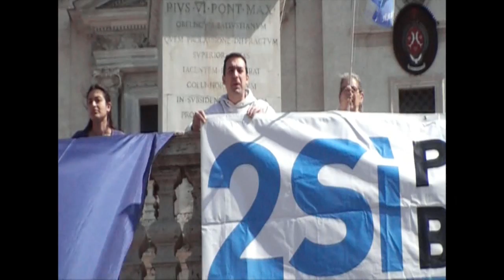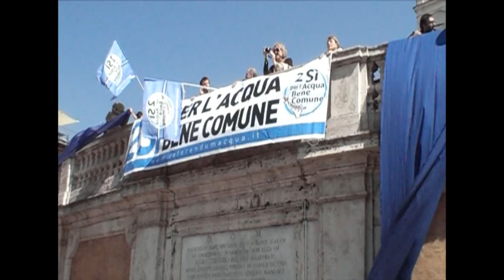22-03-2011 azione comunicativa Comitato 2 Sì per l'Acqua Bene Comune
Roma - Trinità dei Monti